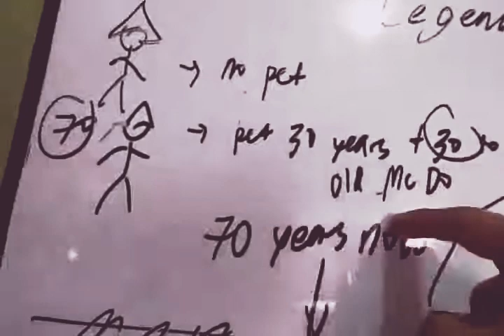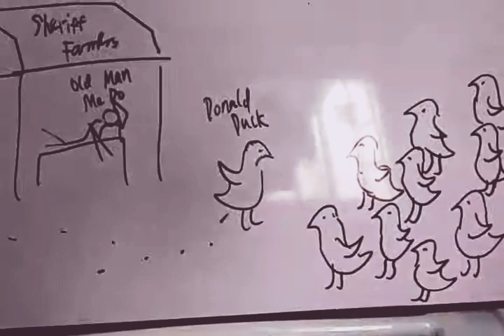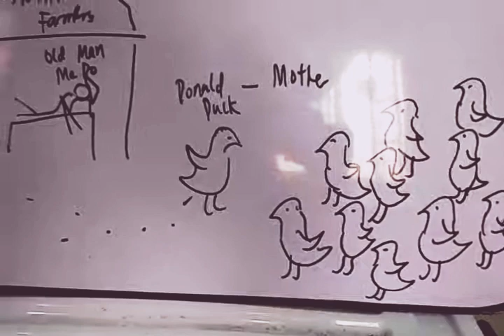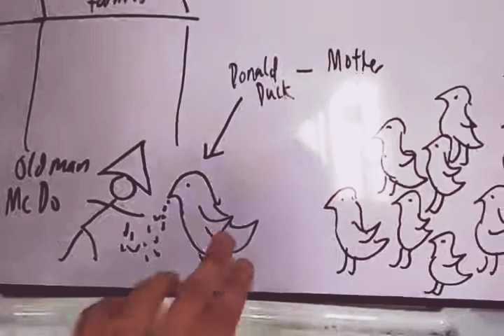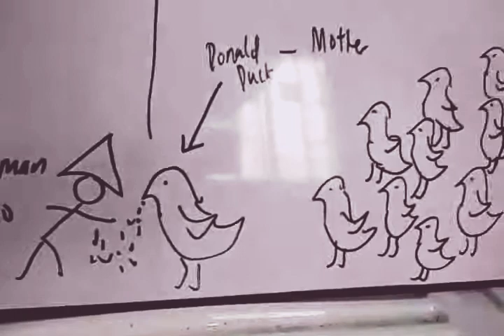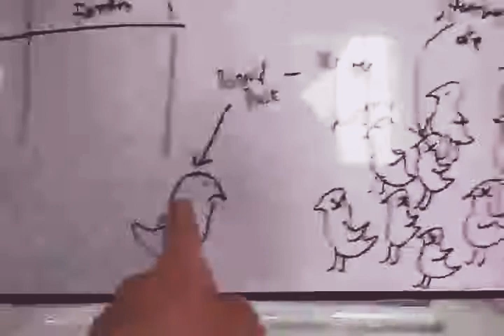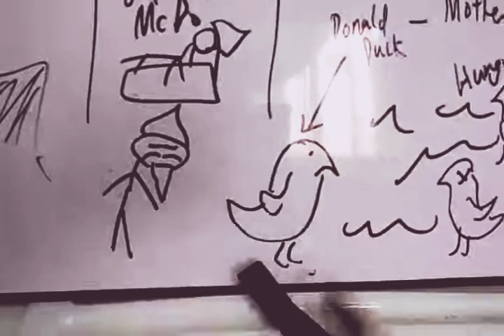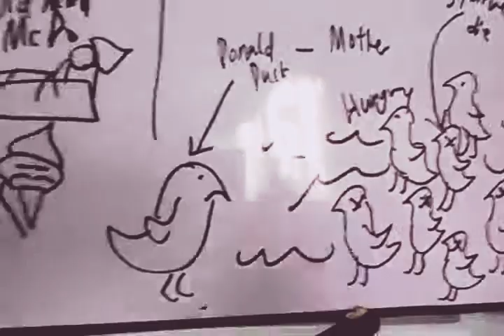Chapter 21 - Legend Of Donald Ducks (Part 2)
Published today recently on March 9 2020. Hope you like it because this is only the beginning of Simoun Character in El Filibusterismo... Then telling Bed Time Stories with understanding drawings. This Chapter 21 - Legend Of Donald Ducks. Here's the moral lesson on this scope: Don’t be selfish and cruel, As a parent you must feed them. Or else you will face the consequence to punish to that no one will cares you. Care is good karma and selfish is bad karma.